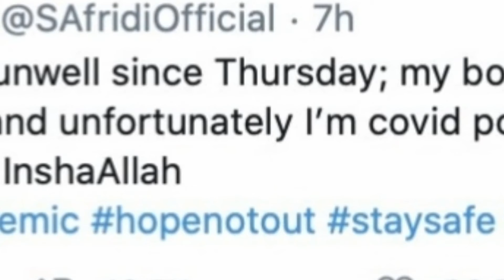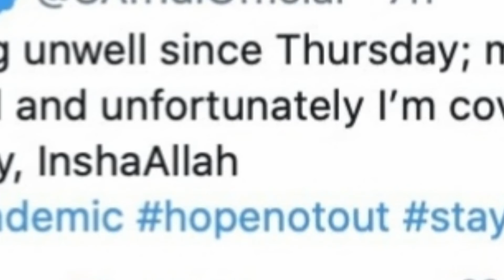How did Shahid Afridi get coronavirus and donations for corona Sports - Venture